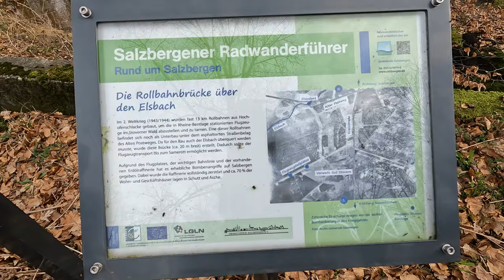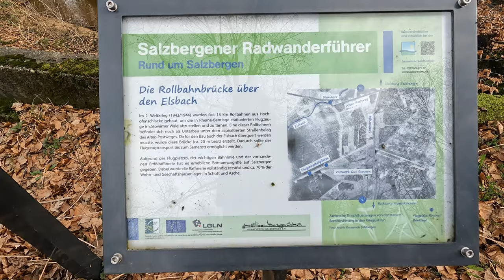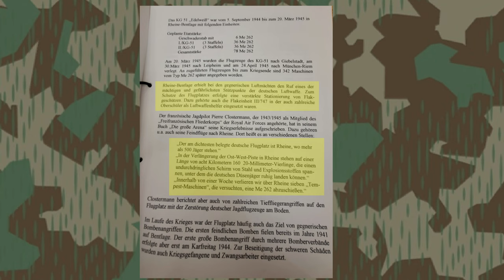Fliegerhorst Rheine WK2 WW2 Flugabwehrrakete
Der letzte Teil der Serie. Es gibt noch einiges zu sehen, wir erkunden den im Aufbau befindlichen Silberplatz Steide. ME 262 hätte hier dauerhaft starten sollen.